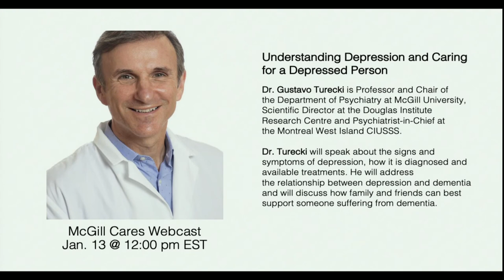Living with and Supporting a Loved One with ALS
Join us on December 16th at noon for the next McGill Cares webcast to support informal caregivers. During candid, 30-minute interviews with leading experts, Claire Webster explores topics related to caring for a loved one with dementia.

Dr. Angela Genge is Director of the Clinical Research Unit at the Montreal Neurological Institute. She is a neuromuscular neurologist and leads the Amyotrophic lateral sclerosis (ALS) clinical program and multidisciplinary clinic. Dr. Genge has received numerous awards, most recently the 2018 Forbes Norris Award, the DIVA of Distinction Award, and the Governor General Diamond Jubilee Award.

Ms. Leigh Stephens is a social worker and a psychosocial counsellor at the ALS Society of Quebec. She supports people living with ALS and their caregivers at every stage of the disease, from diagnosis through end of life and bereavement. Her work developing programs and services for caregivers led to her involvement in the consultation process for the development of the National Policy for Caregivers in Quebec.

Dr. Genge will speak about ALS, how it progresses and what treatments are available. Ms. Stephens will provide an understanding of the types of programs and services that exist for persons living with ALS and their caregivers.
This webcast is made possible by a donation from the Lindsay Memorial Foundation.